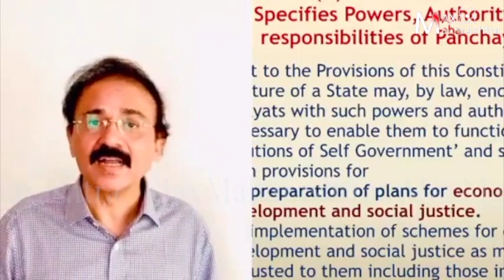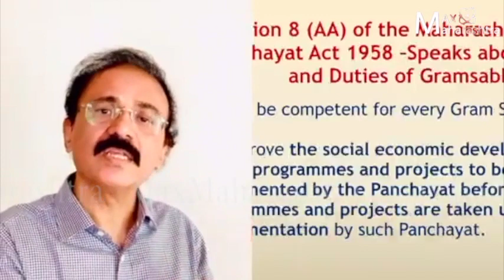गाव- शहरांचे आर्थिक विकास आराखडे कुठेत ?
गाव-शहरांचा आर्थिक विकास आराखडा आणि सामाजिक न्याय आराखडा कुठे आहे. राज्यघटनेत २७ वर्षांपूर्वी दुरुस्ती केलेल्या कायद्यांची अंमलबजावणी प्रशासकीय यंत्रणांनी केलीच नाही. सविनय कायदेभंग चळवळ, प्रशासकीय यंत्रणेचं अपयश आणि कोविड -१९ यासंदर्भात माजी आयएएस अधिकारी महेश झगडे यांचे विश्लेषण नक्की पाहा.